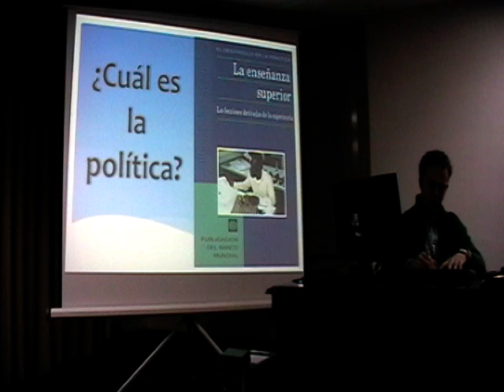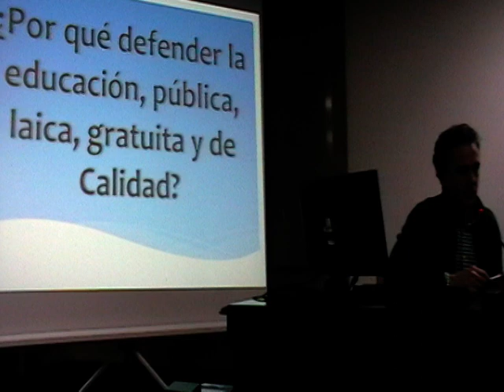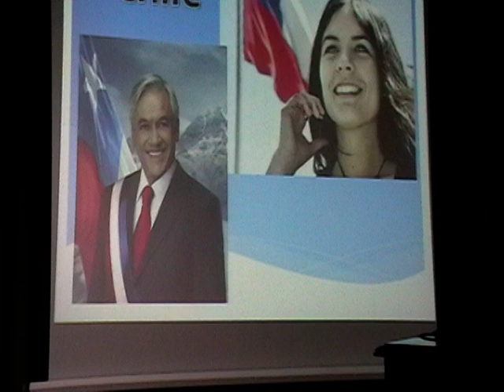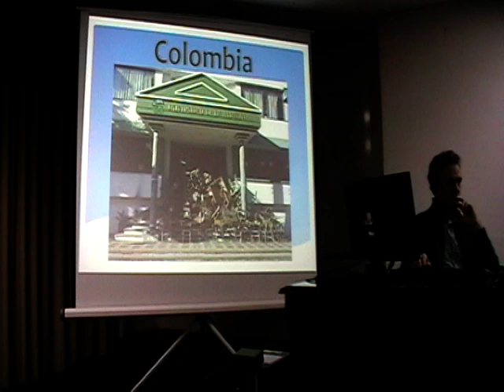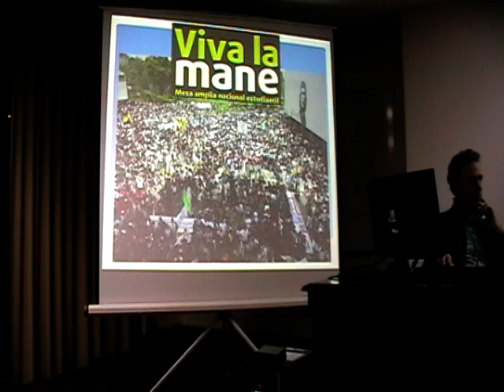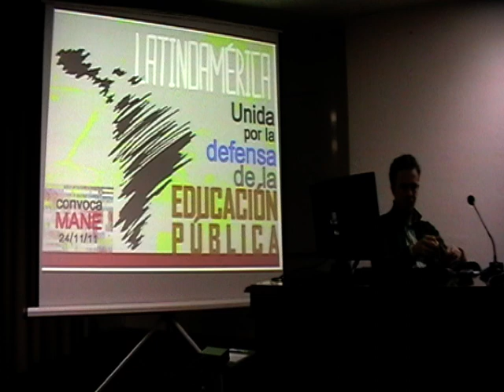Charla "La defensa internacional de la educación pública" del ciclo "El futuro de la universidad"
Ponencia de Mauricio Ortiz Osorio "La defensa internacional de la educación pública" del ciclo "El futuro de la universidad" en el aula magna de la facultad de Filosofía y Letras de la Universidad de León, el 13 de Diciembre de 2012, perteneciente al ciclo sobre "el futuro de la universidad" (noviembre 2012-enero de 2013)